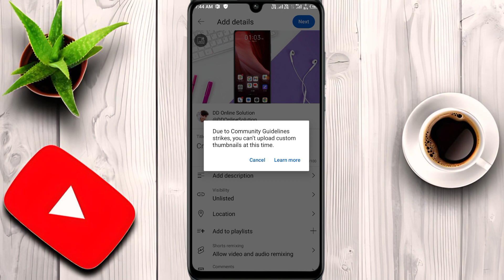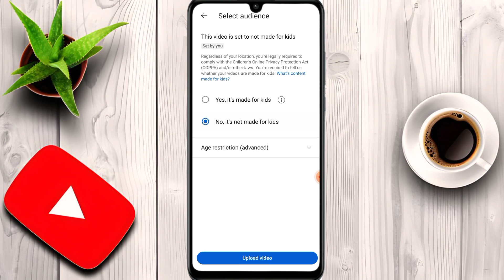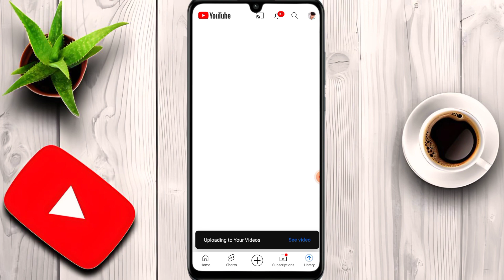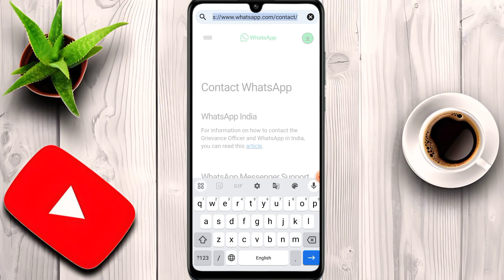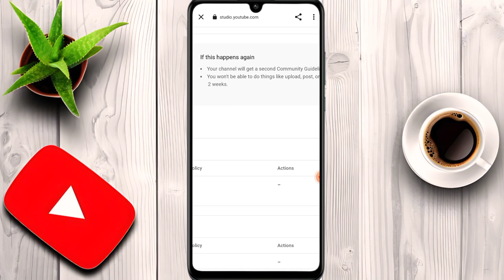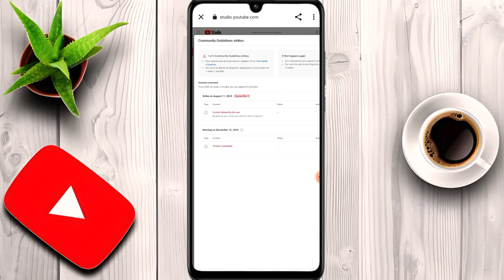Due to community guidelines strikes,you can't upload thumbnails at the time.Too Many Strikes YouTube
Due to community guidelines strikes,you can't upload thumbnails at the time.Too Many Strikes YouTube Program solved |

QUERIES SOLVED 👇

Too many Strikes Problem solved
Due to community guidelines strikes Problem solved
YouTube par video upload ni ho raha hai
YouTube par thumbnail add ni ho raha hai
YouTube video upload problem solved
Video upload q ni ho raha hai
Too many strikes in YouTube
How to solve too many Strikes problem
YouTube par koi bhi video upload nahi ho raha hai
YouTube channel par video upload ni ho raha hai
Waiting for Wi fi problem solved
YouTube shorts video upload problem
Too many strikes due to community guidelines strikes problem solved
YouTube video uploading error
How to fix YouTube video upload problem

Thanks